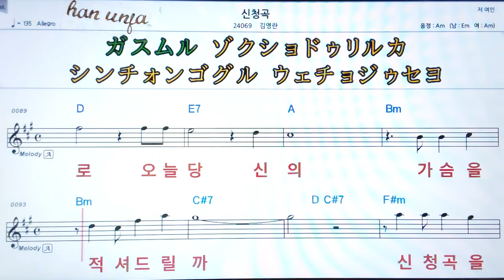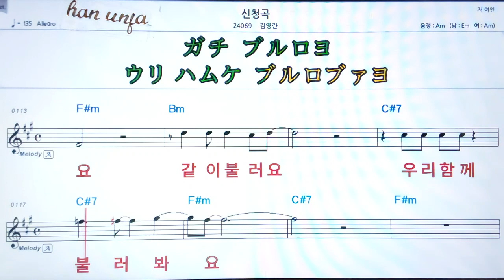💖 신청곡/김영란👍MR,가라오케 악보 코드 가사 ,Karaoke반주